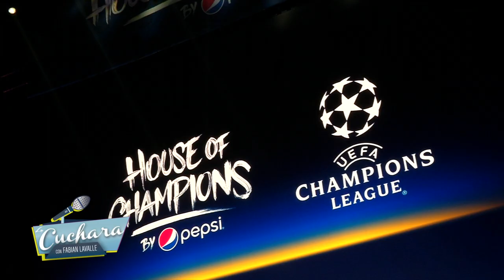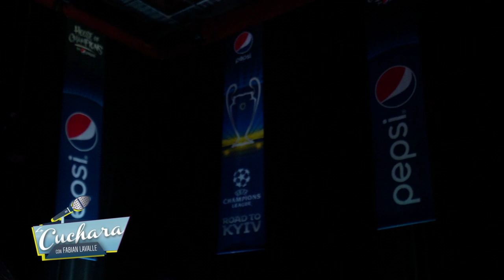Evento Pepsi I LA CUCHARA